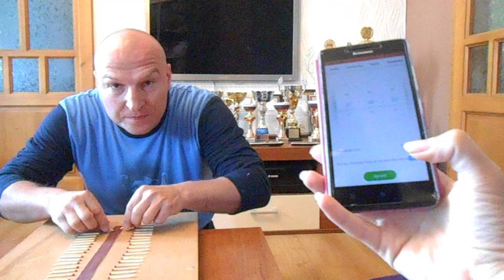Most matchsticks extinguished with the tongue in 30 seconds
30 sekúnd zhasil 30 zápaliek